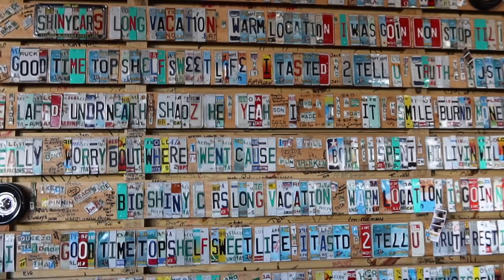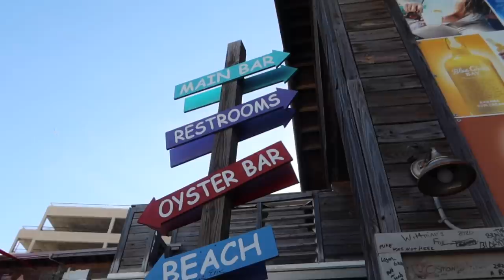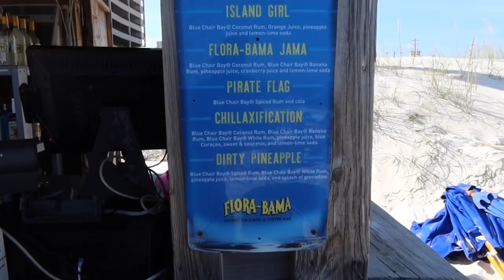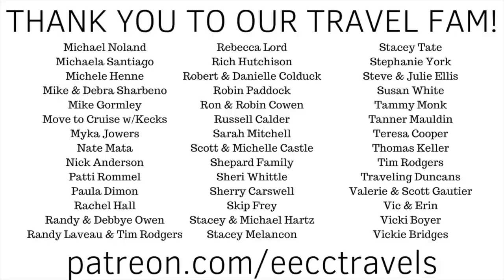This Beach is SO MUCH BETTER Than We Expected!! First Time in Gulf Shores (RVing in Alabama)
We have been told the beaches in Alabama are beautiful but they are so much better in person than we ever expected!!  We drove the motorhome over and stayed at Luxury RV Resort in Gulf Shores which is just a quick walk to the beach.  We packed up a cooler with a picnic lunch and took a stroll.  The sand is powder white and the water is emerald green... just beautiful!

After a nice day at the beach, we head over to Flora-Bama... because sooo many people told us that we just had to check this place out! And we see why!  It is the oldest honky tonk outside of Nashville and quite the experience.  Starting in the afternoons, the bands begin to play.  There are three stages where you can listen to the blend of country music you are in the mood for.  I think we saw a total of five different bands while we were there.  So much fun!!!